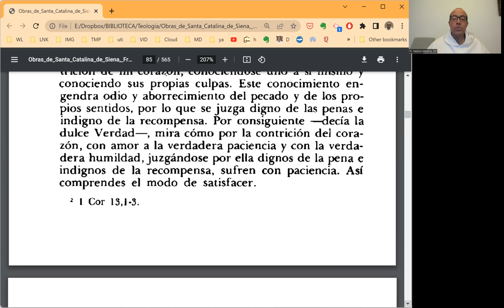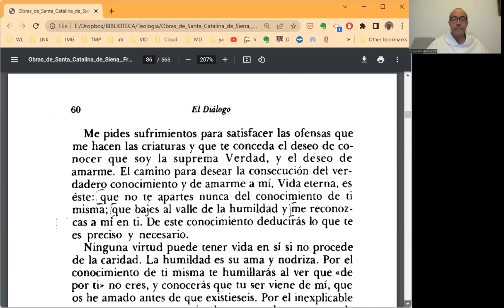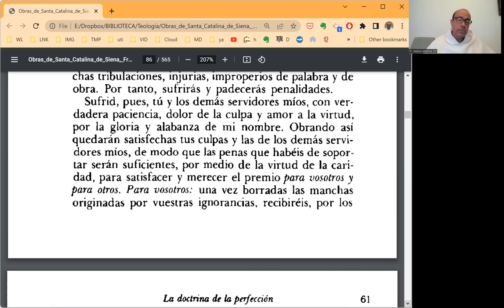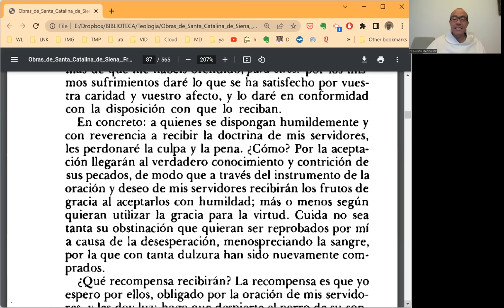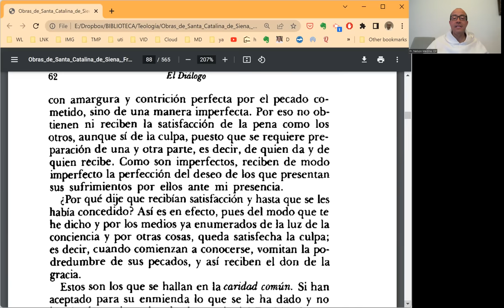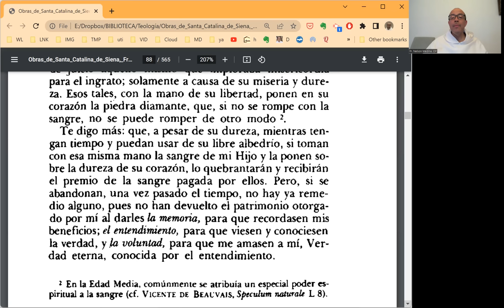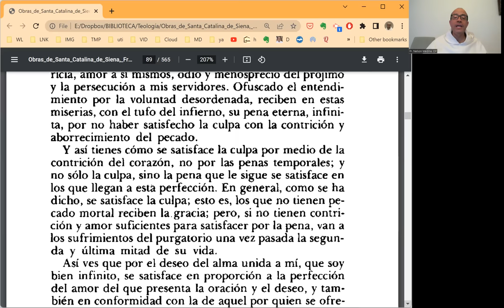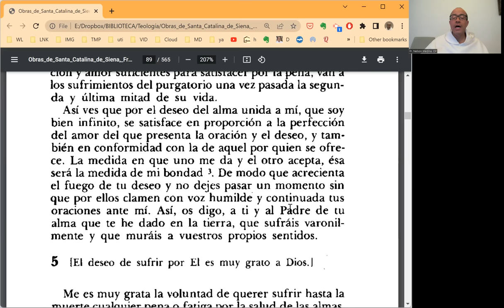EL DIÁLOGO, Programa 003 - Capítulo 4 - La Verdad que conduce al Amor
El amor brota del conocimiento, que es triple: conocimiento de la bondad de Dios, de la propia ingratitud e incoherencia, y de los pecados del prójimo.

Este amor se desborda en intercesión que hace bien en proporción a cuánto amor se da y a la disposición de quien recibe.